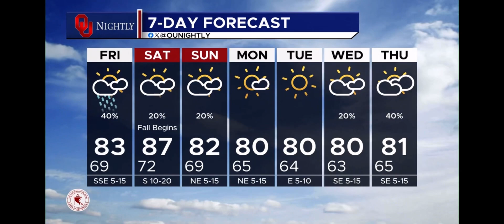Sept. 21 Wx Brief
Property of @OUNightly reposting to track my progress.

There is a slight risk for severe weather both tonight and Saturday, so be sure to be weather-aware while you’re enjoying the last few days of the state fair and the start of astrological fall.

Follow me on:
Facebook: Student Meteorologists Taylor King
Threads & insta: @lemondappledwx
X: @taylorkingwx